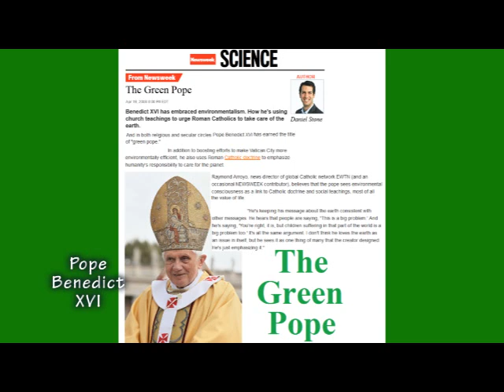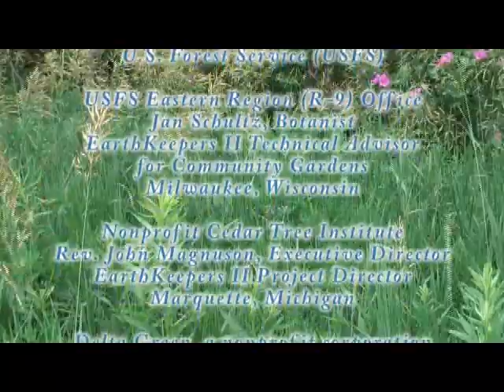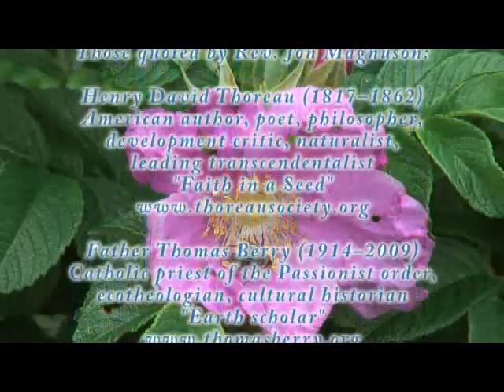EarthKeepers II News 1-18-13: Bishop Alexander K. Sample, Roman Catholic Diocese of Marquette, MI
Note: Just after this press conference, Bishop Sample was named the Archbishop of Portland (Oregon) by Pope Benedict XVI
Then Pope Benedict XVI announced his retirement

Bishop Alexander K. Sample
Roman Catholic Diocese of Marquette
Appointed by Pope Benedict XVI in 2005 as 12th Bishop of Marquette

St. Peter Cathedral in Marquette, Michigan is a Roman Catholic parish of the Latin Rite, and was dedicated by Bishop Baraga in 1866.

Catholic Theologian Thomas Berry
Thomas Berry, C.P. (November 9, 1914 -- June 1, 2009) was a Catholic priest of the Passionist order, cultural historian, ecotheologian, cosmologist, geologian and "Earth scholar."

(Marquette, MI) - EarthKeepers II, an Interfaith Energy Conservation and Community Garden Initiative across the Upper Peninsula, will create 30 native plant gardens and conduct free energy audits at 40 houses of worship plus give grants make repairs to reduce airborne mercury from entering the Great Lakes and made possible by the Great Lakes Restoration Initiative.

A press conference (1-18-13) announcing the plans in Marquette, MI was hosted by the Northern Michigan University EarthKeepers II Student Team: Katelin Bingner, Tom  Merkel and Adam Magnuson.

The EarthKeepers II Initiative is sponsored by the churches/temples of 10 faith traditions that were involved in the original Earth Keeper Initiative (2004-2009): Roman Catholic, Episcopal, Jewish, Lutheran, Presbyterian, United Methodist, Bahá'í, Unitarian Universalist, Zen Buddhist.

Speakers were Bishops and other denominational leaders from 10 faith communities plus U.S. Forest Service (USFS)  Regional Botanist Jan Schultz, Delta Green Ex. Dir. Doug Russell and Cedar Tree Institute Ex. Dir. Rev. Jon Magnuson.

The EarthKeepers II projects include energy conservation audits at 40 U.P. churches/temples plus grants ranging from $500 to $1,000 for each site to assist in changes/repairs.

The faith communities are demonstrating the importance of energy conservation to lower utility bills and reduce and prevent toxins/pollution including airborne mercury from entering Lake Superior (EPA Great Lakes Restoration Initiative)

Congregations will be given info on energy conservation kits/utility company rebates to lower household bills.

The energy conservation audits include insulation (walls/roof), lighting fixtures, ventilation, and heating systems like boilers/furnaces that may be updated with new controls, repaired or replaced.

The project : 30 community gardens (2 per county/more possible). These gardens will grow native (indigenous) plants and vegetables for community distribution and food pantries.

Project participants: Nonprofit Cedar Tree Institute, EPA, USFS Eastern Region 9 technical assistance, nonprofit Delta Green, U.P. Ojibwa communities, Borealis Seed Company in Big Bay, MI

Religious community leaders signed the northern Michigan Earth Keeper Covenant in 2004 pledging to actively participate in environment projects, build bridges with other faiths and reach out to Native American communities.

EarthKeepers II is next phase of Earth Keeper Initiative that held 3 Earth Day Clean Sweeps involving 150 churches/temples plus planted 12,000 trees.

U.P. Earth Keepers Clean Sweeps (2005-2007) had free Earth Day collection sites across a 400-mile area of northern Michigan.

Over 15,000 residents turned in 320 tons of e-waste (old computers/cell phones), 45 tons of Household Hazardous Waste.

Hazardous waste was either recycled/properly disposed.

403 E. Michigan St.
Marquette, MI

Project Coord.

Greg Peterson
Volunteer media advisor

Jan Schultz,
USFS Eastern Region Botanist